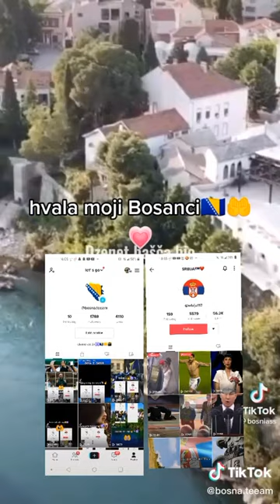DA JE BOSNA OD DŽENATA DIO